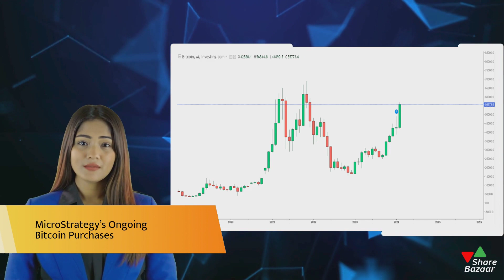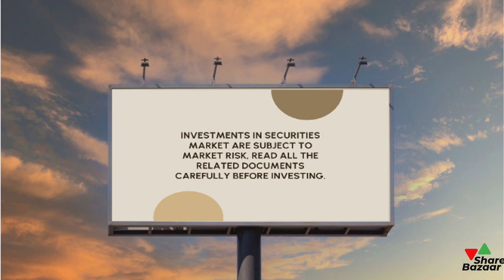Bitcoin Hits $57,000! Share Bazaar Expert Analysis 🔥 Cryptocurrency Market Update 🚀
📈 In this Share Bazaar analysis, we delve into the recent surge of Bitcoin, now hitting the impressive $57,000 mark! Join us as we dissect the factors driving this monumental rise in the cryptocurrency market.
🔍 Discover the latest trends and insights surrounding Bitcoin's remarkable journey to $57,000. Our expert team at Share Bazaar provides comprehensive analysis, shedding light on what this means for investors and the broader crypto landscape.
💡 Uncover strategies and considerations for navigating Bitcoin's current valuation. Share Bazaar offers actionable advice to help you capitalize on this significant milestone in the crypto sphere.
📊 Whether you're a seasoned investor or new to the cryptocurrency scene, this Share Bazaar video equips you with valuable information to understand and leverage Bitcoin's ascent to $57,000. Stay informed and empowered in your investment decisions.